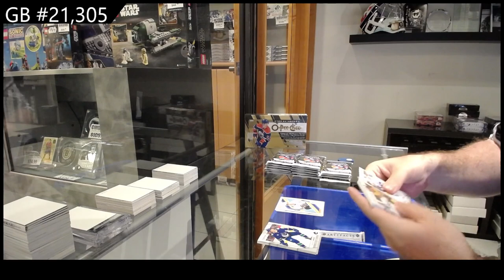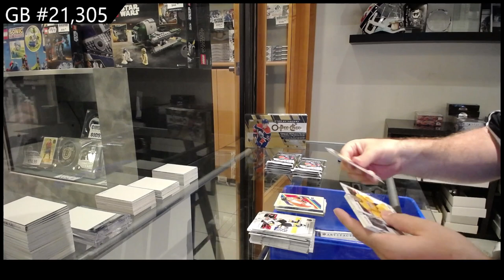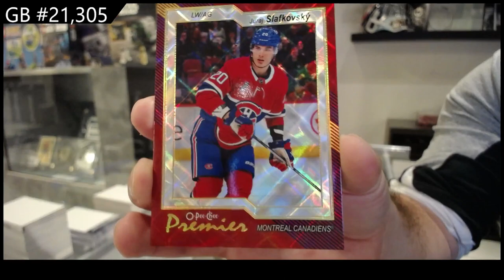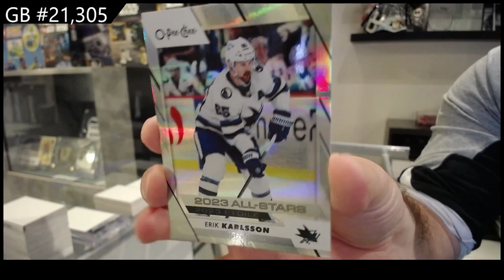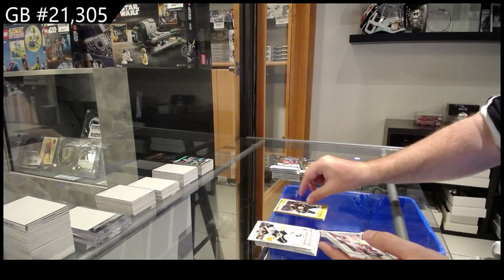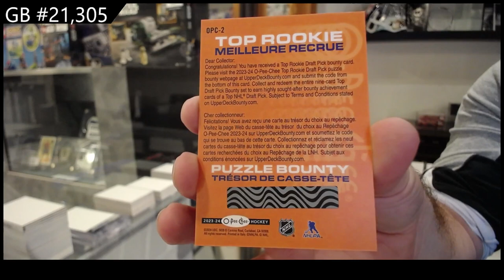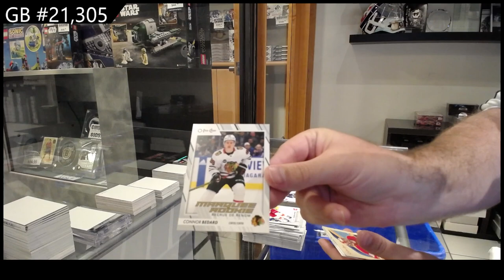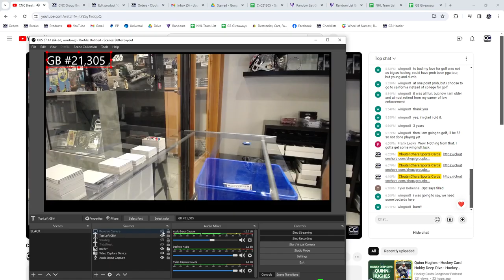2023-24 Upper Deck O-Pee-Chee Hockey 2 Box Break - CNC GB #21,305